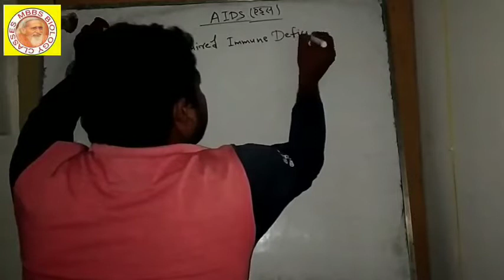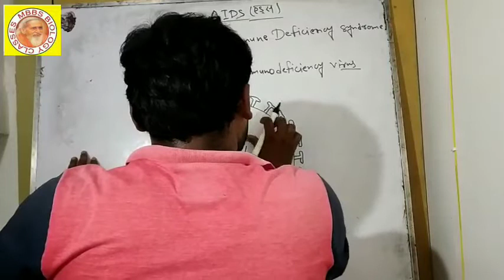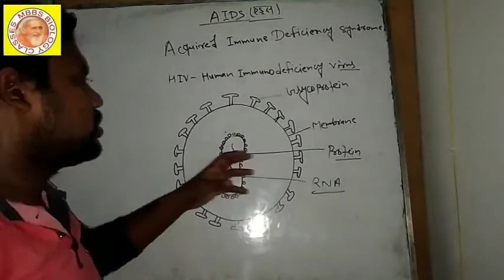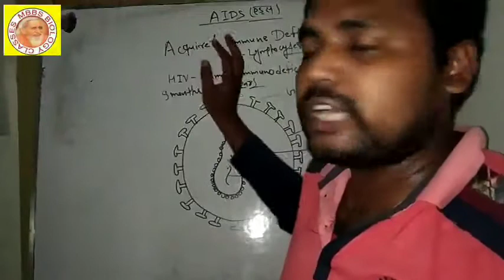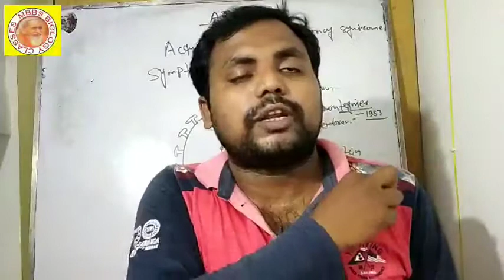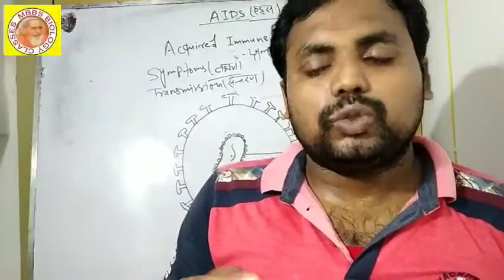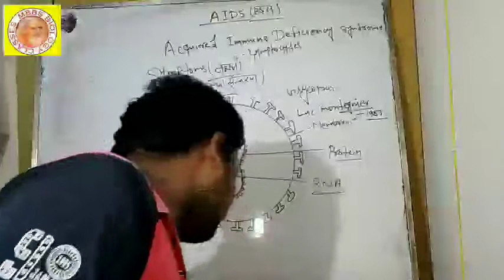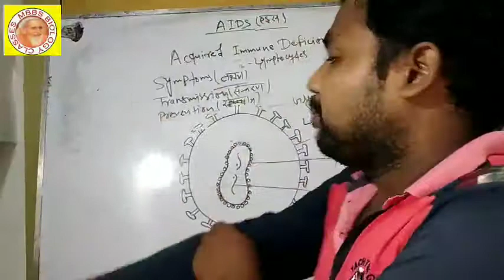Episode-37(25/8/20) class-12th AIDS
What is AIDS? Explain it's symptoms,transmission and prevention.